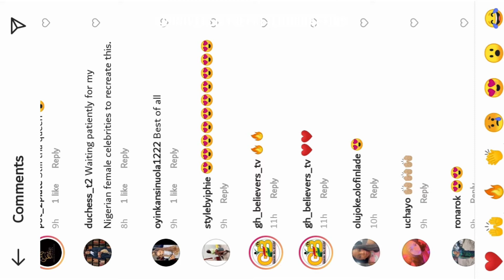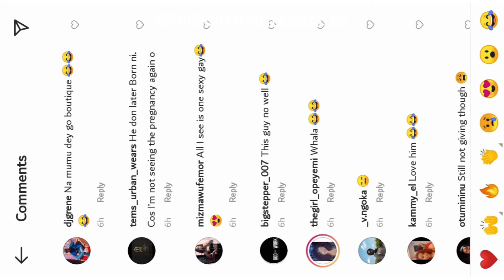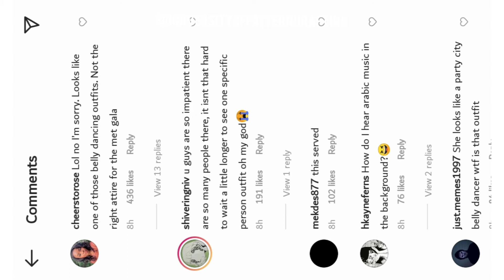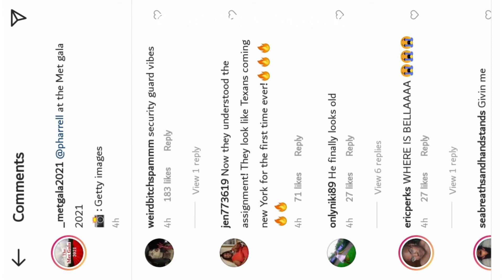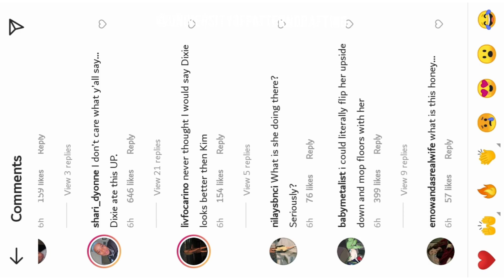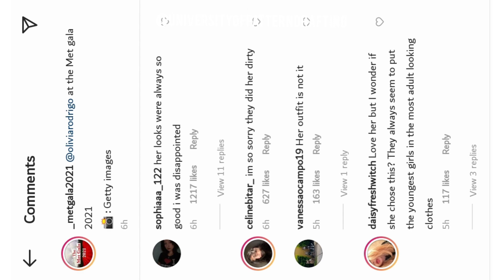MET GALA 2021 FASHION REVIEW / REVIEW OF HILLARIOUS COMMENTS FROM MET GALA 2021